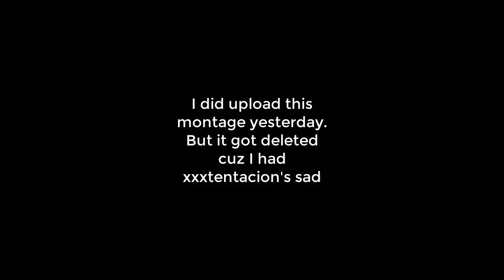Fortnite montage #4 (Reuploaded)